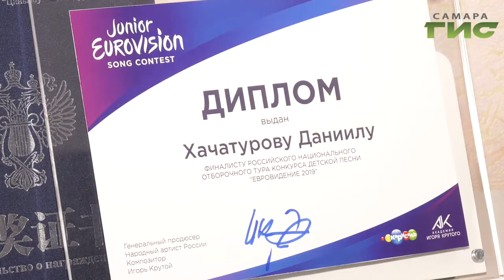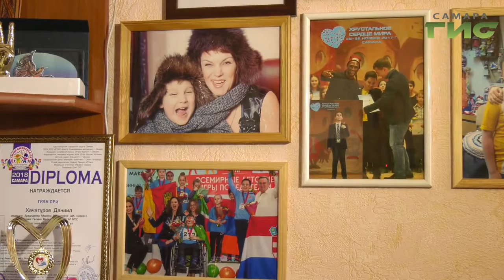С рождения увлекаться вокалом и с легкостью исполнить любую песню на 13 языках